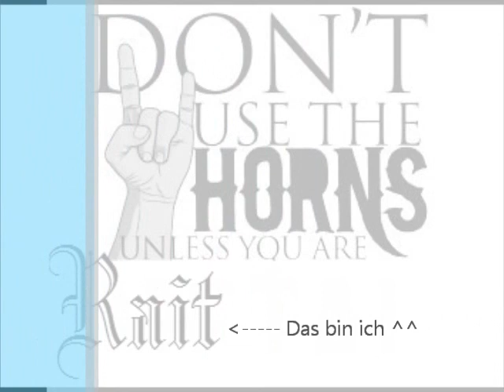Sad Angel Fly Rait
Its a deep Metal Solo.
not  funny and fast but.
with a lots of feelings. visit Rait Hellcannon on Facebook